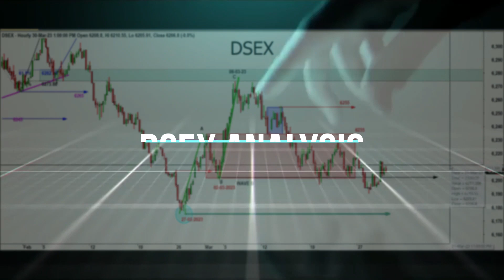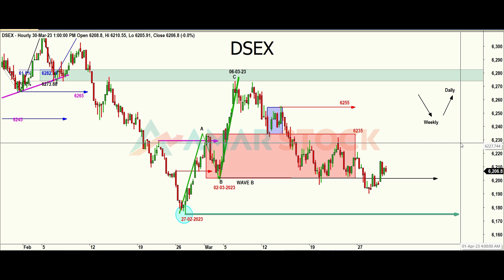DSEX ANALYSIS 31 MAR 2023